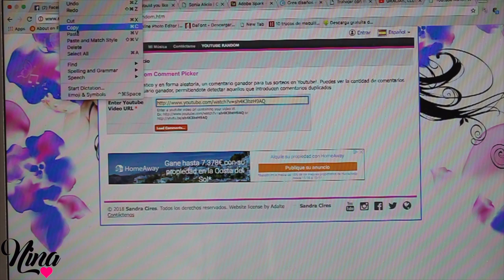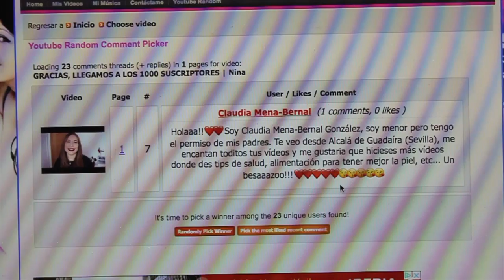Resolución SORTEO 1000 Suscriptores | Nina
Hoy tenemos la resolucion del sorteo de los primeros 1000 suscriptores, Gracias por participar.

Hoy vamos aprender sobre: nina,nkbeauty, nk, beauty,nkabeauty, nka, sotero, gracias, mil suscriptores,

Grabo:
Camara Canon 500D
Edito: